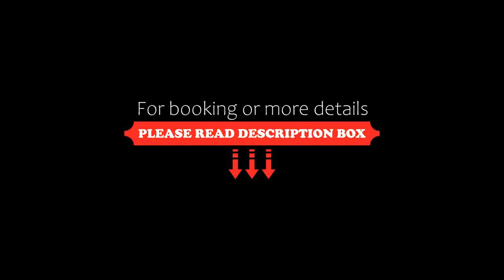Molfar, Beskid Niski , połowa domu, Polany, Poland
About Property:
Set in Polany in the Podkarpackie region, Molfar, Beskid Niski, połowa domu offers accommodation with free WiFi and free private parking. The property is around 33 km from Museum of Oil and Gas Industry Foundation, 38 km from Dukla Battlefield and 43 km from BWA Art Gallery. The property is non-smoking and is situated 5 km from Magura National Park.

The apartment also has 1 bathroom.

The nearest airport is Rzeszów-...
Property Type: Hotel
Address: Polany 25, 38-232 Polany, Poland
Searching For
1. Molfar - Beskid Niski  - połowa domu - Polany - Poland
2. Molfar - Beskid Niski  - połowa domu - Polany - Poland Address
3. Molfar - Beskid Niski  - połowa domu - Polany - Poland Rooms
4. Molfar - Beskid Niski  - połowa domu - Polany - Poland Amenities
5. Molfar - Beskid Niski  - połowa domu - Polany - Poland Offers and Deals
Audio Credit:
Track Title: Reasons To Hope
Artist: Reed Mathis